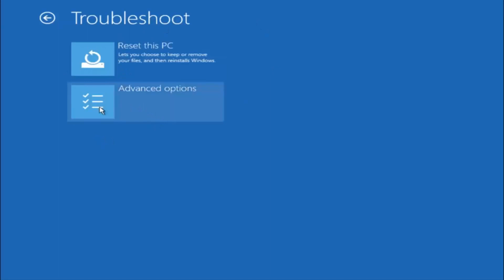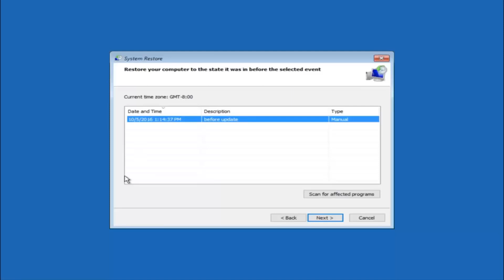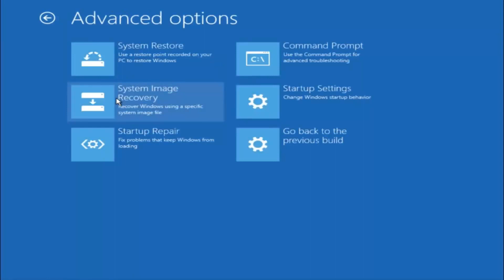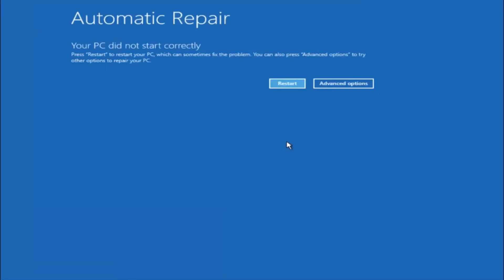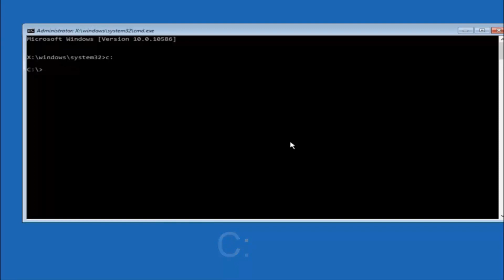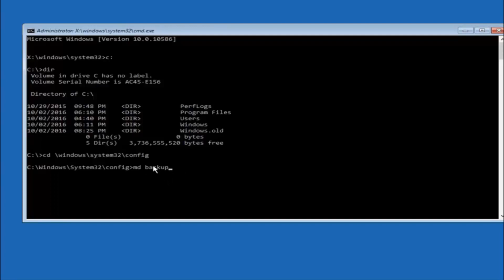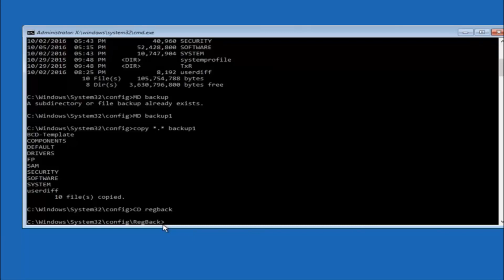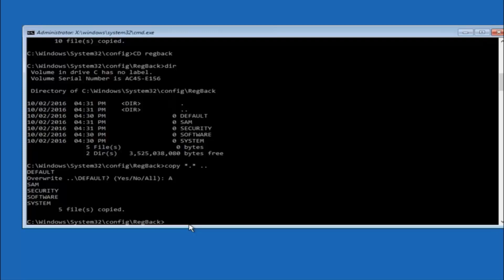How to Fix Bad System Config Info Blue Screen Windows 10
How to Fix BAD_SYSTEM_CONFIG_INFO Error.

Bad System Config Info is a common bug check error on Windows systems, caused mainly by malfunctioning of system and registry files or the Boot Configuration Data (BCD) file. Some boot order files in the BCD, or even some older ones, may conflict with newer, stable files. When this happens, the error otherwise known as the Blue Screen of Death (BSoD) occurs.

The bug check error can also be caused by:

faulty hardware
incorrect system settings
a bad driver
installing an important update
However, most error messages will often have a description of what the problem may be. Below are some tried and tested solutions to help you fix a Bad System Config Info error in Windows 10.

BAD_SYSTEM_CONFIG_INFO can cause various problems on your PC, and in this tutorial, we’re going to show you how to fix the following issues:

Bad_system_config_info registry – According to users, sometimes this error can occur due to problems with your registry. Several users reported that registry corruption was the main cause for this error.

Bad_system_config_info RAM – Your hardware can also cause this problem to occur. According to the users, the most common cause for this problem is faulty RAM.

Bad system config info on startup, boot – According to users, this error often appears as soon as your PC boots. This can be a big problem since your PC will restart as soon as this error appears.

Blue screen of death bad_system_config_info – Many users reported this Blue Screen of Death error on their PC. In most cases this error is caused by faulty hardware or a bad driver.

Bad_system_config_info after update – Several users reported this error message after installing an important update. If that’s the case, you can fix this problem simply by removing the problematic update.

Bad_system_config_info hard drive, HDD – Hardware failure can often cause this problem to appear. According to users, this error usually appears if your hard drive is faulty.
Bad system config info loop – In some cases your PC might end up in a reboot loop due to this error. Several users reported that their PC can’t boot at all because of this error.

Bad_system_config_info ntoskrnl.exe, ntfs.sys, classpnp.sys, rdyboost.sys – This error message will often inform you which file caused the error to occur. Once you know the file name, you should be able to find the application or device that is causing this error.

BAD SYSTEM CONFIG INFO is usually caused due to some issues with the Boot Configuration Data file. The main issue inside of the BCD is the fact that some boot order files or some older files might be conflicting with the newer or the stable files and hence causing the Blue Screen of Death error. This bug check also indicates that there is an error in the Registry. So, to fix this, we will be working out with updating the potential culprit drivers, running some or even edit the Registry files on your Windows 10/8/7 computer.

If you are having a problem booting into Windows 10 or another version of Windows like Windows 7, Windows 8, Windows 8.1 and your system is stuck in a reboot loop displaying Blue Screen of Death (BSOD) error BAD_SYSTEM_CONFIG_INFO then this video will help you fix and solve your issue. So When Windows Won't Boot at you received this error and you have tried System Restore, Startup Repair and reset this PC don't work. Just follow my video step by step to fix your corrupt registry or corrupt Windows files